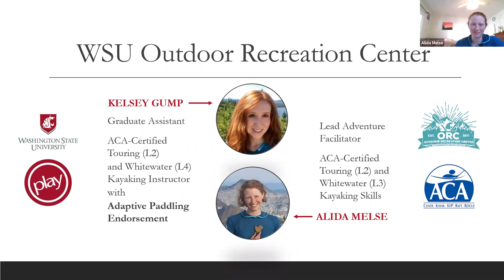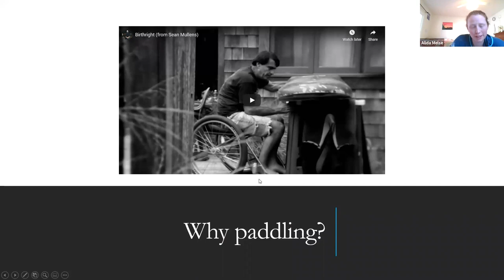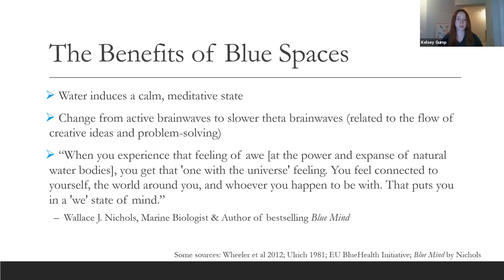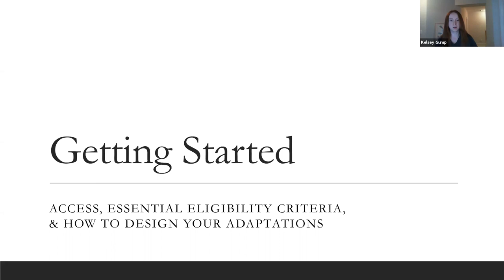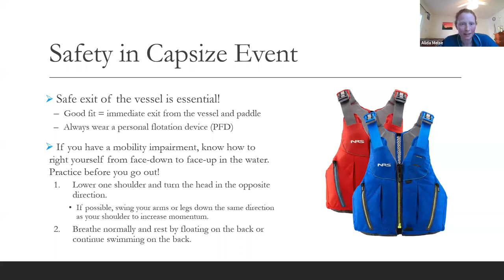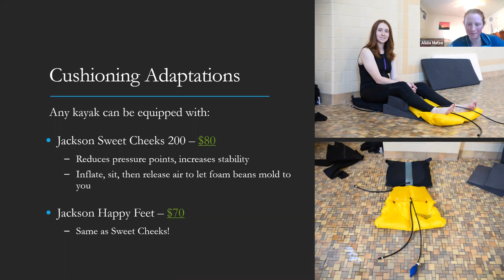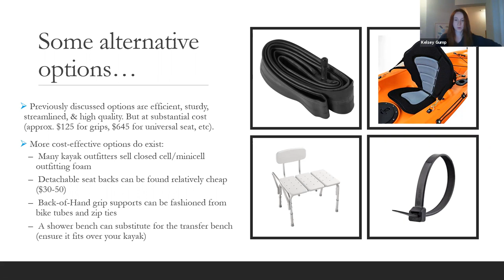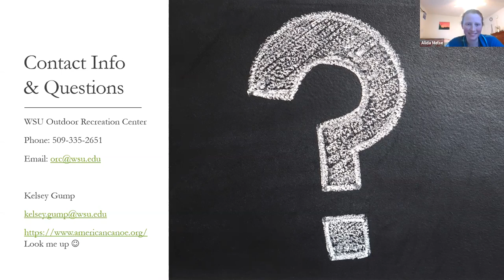Adaptive Paddling (Webinar)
Learn about the capabilities, as well as some of the “how-tos”, of the different types of adaptive paddling equipment currently being used by people of all abilities and backgrounds.